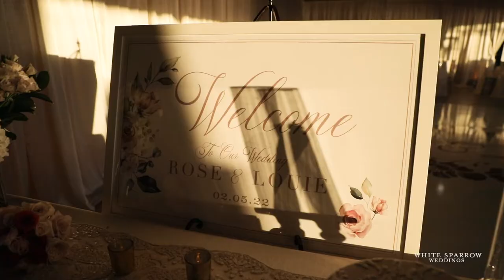Rose + Louie Tie The Knot Inside Glass Chapel - Wayfarers Chapel Wedding Video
Rose and Louie tied the knot inside the breathtaking Wayfarers chapel in Redondo Beach California, then headed over to San Vicente Interpretive Center for their reception. Everything came together so beautifully for these two!

Ceremony: @wayfarers_chapel
Reception Venue: Point Vicente Interpretive Center
Coordinator: @withlovebweddings
Designer/ Invitations/ Stationary: @tangedesign
Florals + Rentals: @aquafuzion
Photographer/ Videographer: @whitesparrowweddings
Caterers: @24carrotscatering
DJ/MC: @michaelangelomusicdjs
Dancefloor/ Rentals/ Chandeliers: @jack_tmmpro
Photo booth: @hermanauphoto
Rolls Royce Phantom: @classiclimos
Cake Bakery: @tropicanabakery
Coffee Station: @latteonlocation